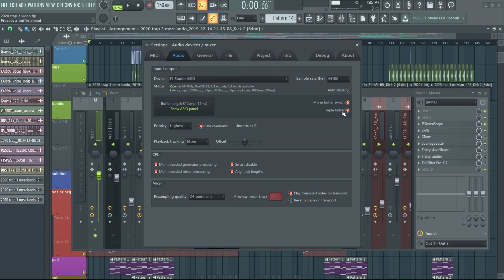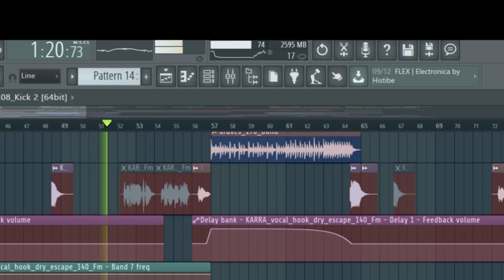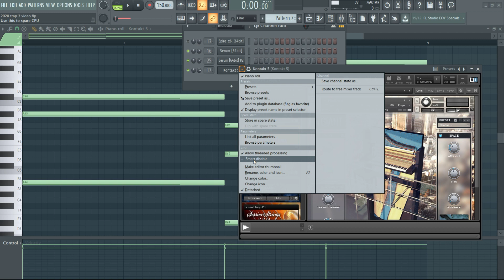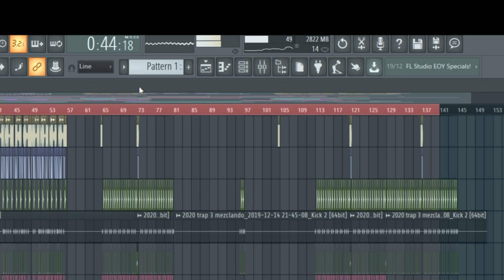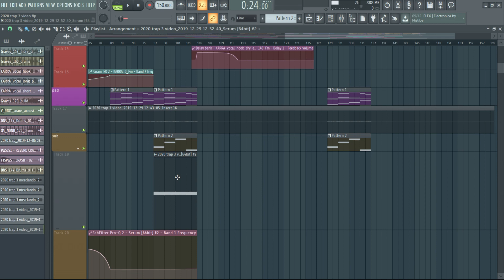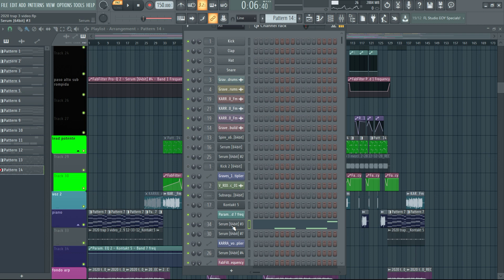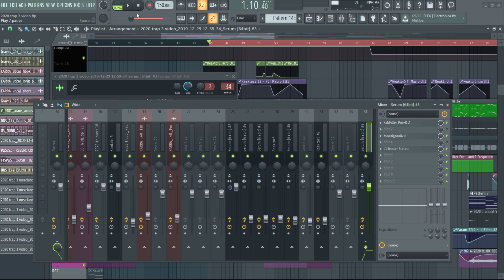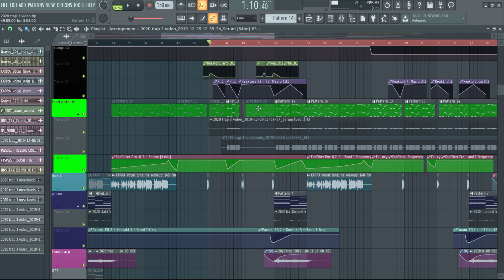COMO MEJORAR LA CPU DE FL STUDIO/MÁS RENDIMIENTO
Hola strangers, como estáis, lamento haber tardado en subir vídeos, he estado con gripe, pero volvemos a la carga y con más fuerza que nunca.Hoy os traigo un vídeo de como mejorar la cpu con fl studio para que podáis terminar vuestros tracks.
Respecto a la encuesta que hice de analizar vuestros tracks, vamos a comenzar con esta sección, podéis mandarme un enlace de descarga (Drop,mega,etc..)con vuestra mezcla para analizarlas en este canal y daros algunos consejos de como mejorarlas, el correo es el siguiente: